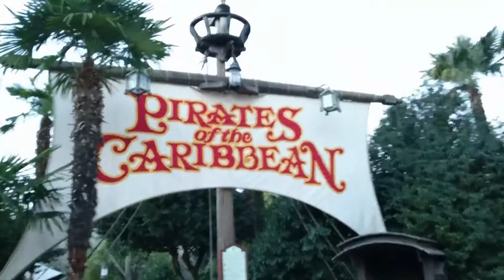Disneyland Paris 2016 VLOG Part 11 Pirates Of The Caribbean - SJBBVideos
Join Sam as he embarks on an adventure to the Disneyland Paris Resort. In this video update we just got back from seeing Paris and the Eiffel Tower, we head into the Disneyland Park and take a ride on the Pirates Of The Caribbean attraction and also do some exploring around the Disneyland Park. The next episode is the last in the Disneyland Paris 2016 series, don't forget to subscribe as we will also be releasing a bonus video where we review and talk more about the trip.